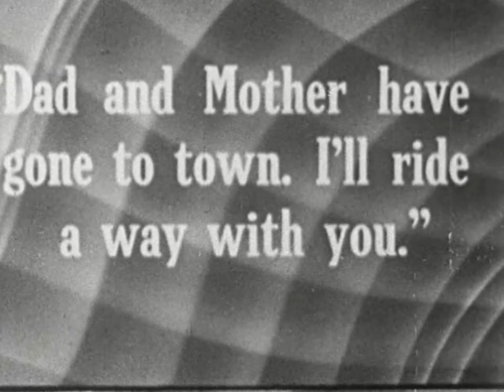R.E.M. - The One I Love (Acoustic Mix)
written by R.E.M. | produced by Scott Litt & R.E.M. | from the album Document (1987) | video editing & remix by sonicboy19